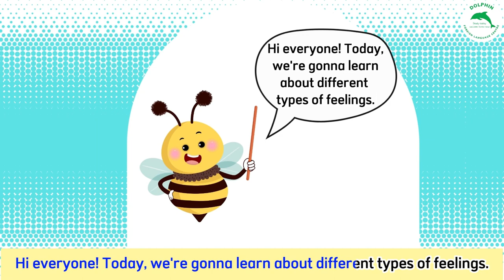Listen and repeat - Topic: My Feelings